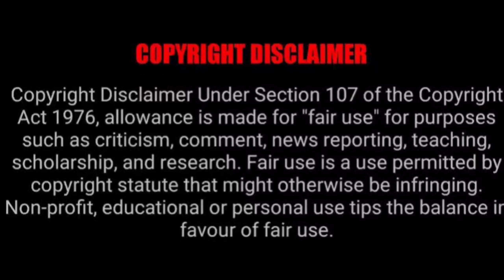Relationship Ko Thik Karne ka 7 Din Ka Honeymoon Package| Honeymoon express Movie Explained In Hindi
Romantic Movie Explained In Hindi | Honeymoon express Movie Explained in Hindi  | South Movie Explained In

Romantic movie explained in
South Indian movie explained
South Indian movie explained in Hindi
Movie summary in Hindi
Movie explanation